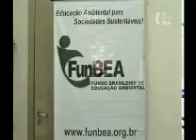Univali apresenta FunBEA à comunidade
Data: 11/11/2014
Emissora: TV Câmara de Itajaí
Programa: Jornal da câmara
Resumo: Univali apresenta FunBEA à comunidade